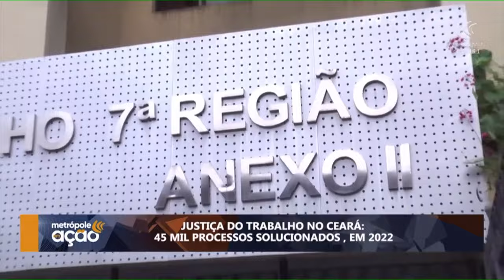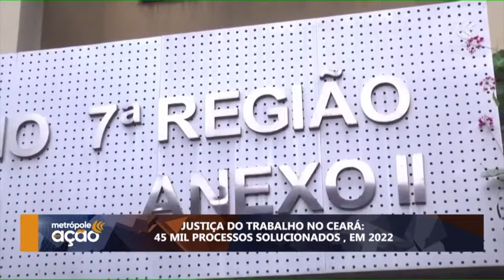Trabalhadores cearenses receberam R$ 595 milhões em processos trabalhistas em 2022 – TV Metrópole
Trabalhadores cearenses receberam R$ 595 milhões em créditos trabalhistas no ano passado. Esse valor representa um acréscimo de 36% em relação ao valor pago em 2021, que foi de R$ 436 milhões. Também houve um aumento de 12% nas ações trabalhistas em 2022 em relação a 2021, quando foram recebidos 38.681 processos. Esse número subiu para 43.382 no ano passado.
Ao todo, a Justiça do Trabalho do Ceará solucionou 45 mil processos em 2022. Além dos processos novos recebidos, os magistrados julgaram mais de 2 mil processos remanescentes. Grande parte desses processos, cerca de 40%, foram resolvidos por meio de acordos firmados em uma das 37 varas do trabalho do estado ou no Centro de Conciliação do Tribunal Regional do Trabalho da 7ª Região (Cejusc).
Para falar do assunto, o juiz do trabalho André Braga Barreto, coordenador do Cejusc de Primeiro Grau do TRT-7, concedeu entrevista ao programa Metrópole em Ação, da TV Metrópole.